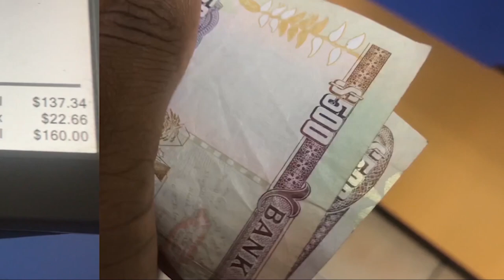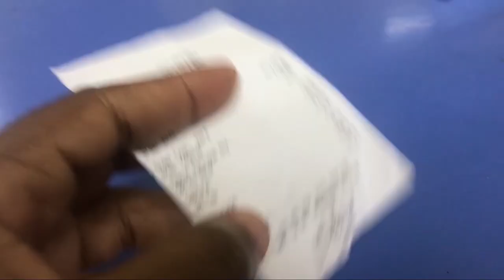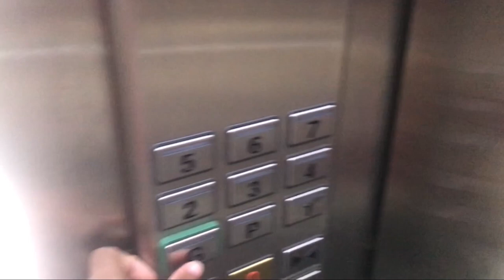WHAT I EAT IN A DAY IN JAMAICA | JAMAICA VLOG | PETAGAYE LIFE LIFE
what I eat in a day in Jamaica..

If you would like to donate to me you can send your donations to my PayPal account ❤️. Thank you 🤗

FOLLOW ME